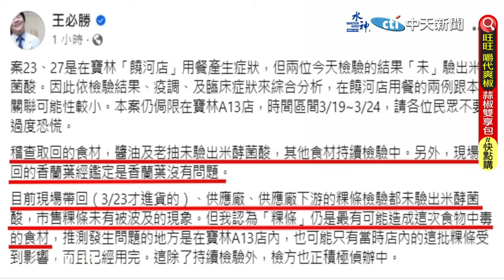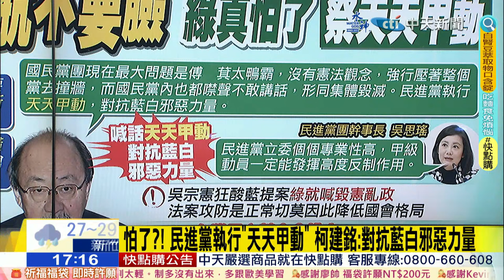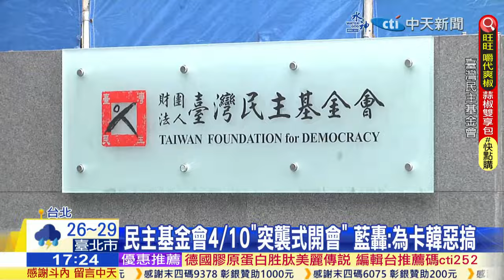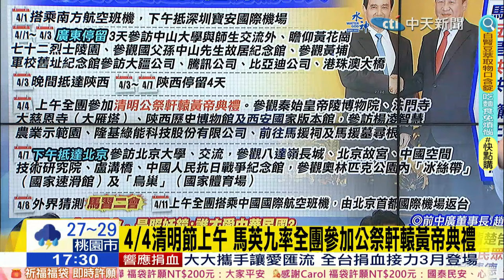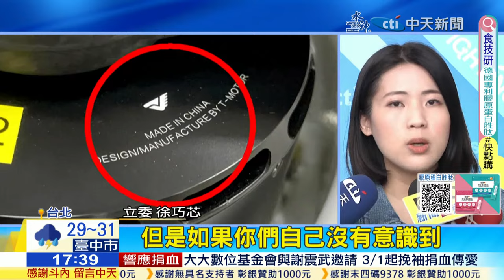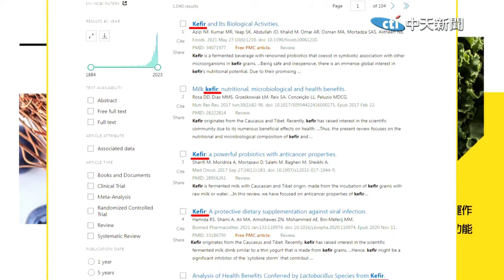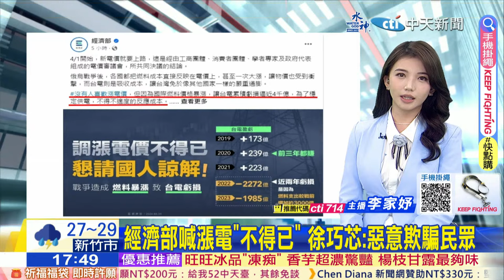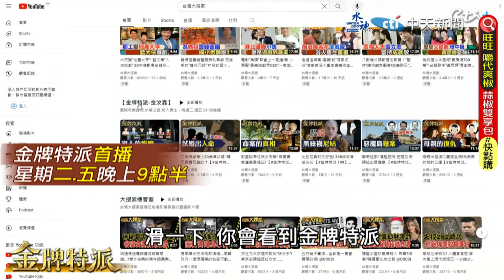【李家妤報新聞】民主基金會改選"藍備這策略" 國會改革"綠營怕了?"祭這狠招 馬英九訪陸"重磅關鍵行程曝" 寶林中毒案"4重症患"非常危急 20240331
責任小編：站那編 cti307 (下載中天新聞APP抽獎)